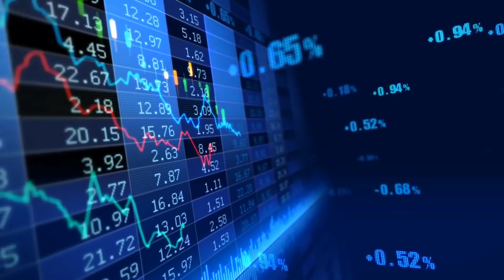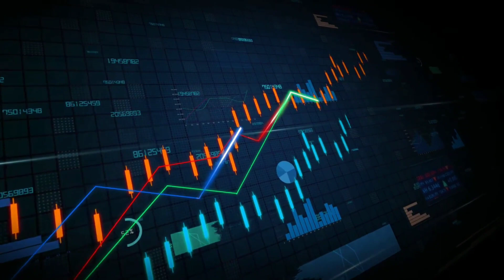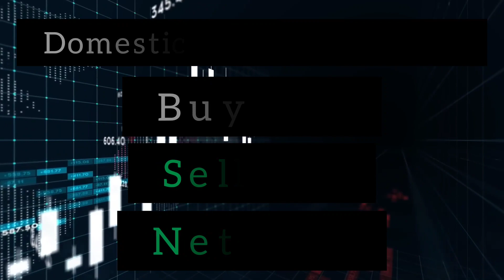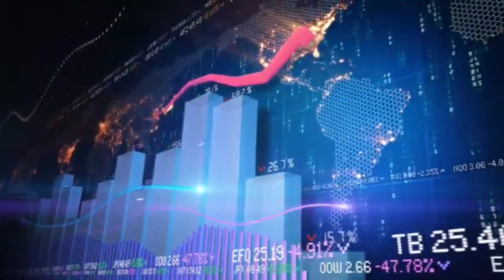தினமும் என்னை கவனி